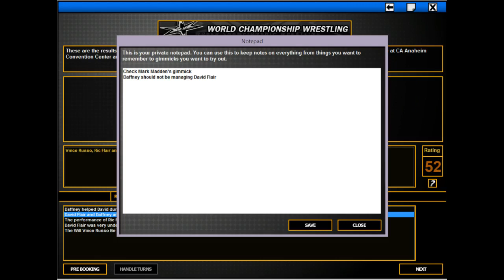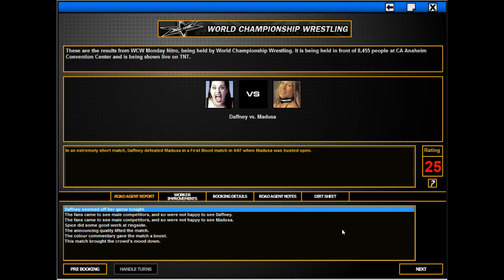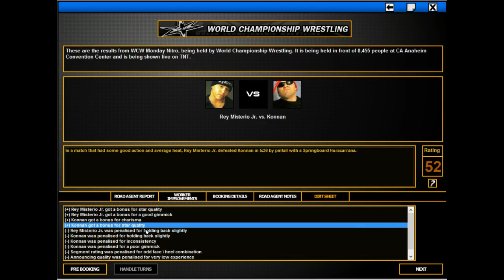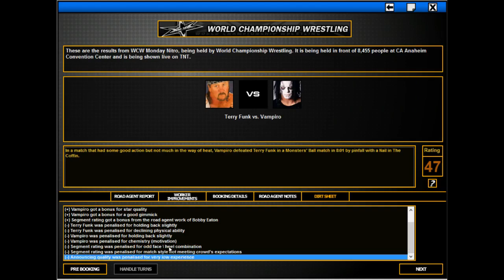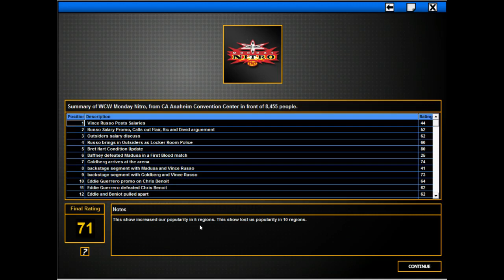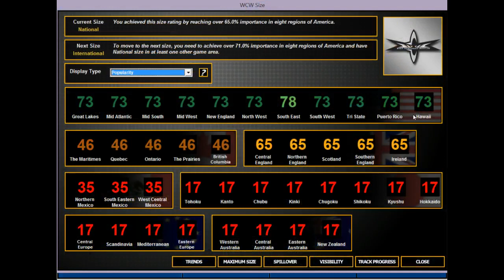Let's Play TEW 2013 - Russo Plays WCW 2001 Episode 4